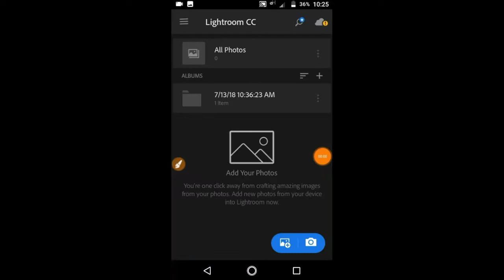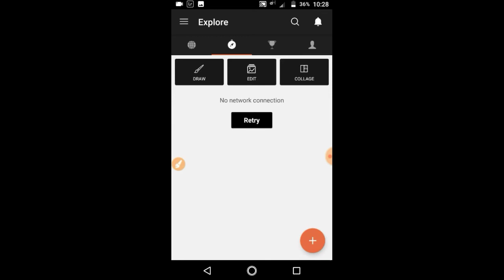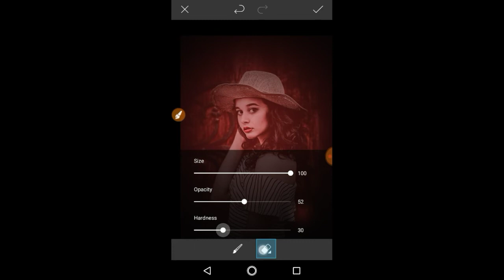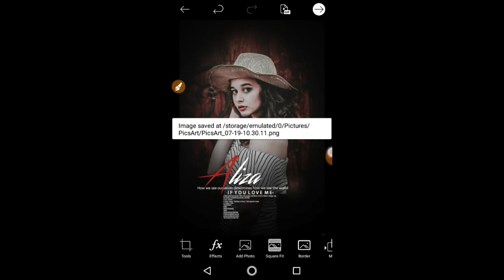Lightroom Moody Effect toturial || By Shobi Editx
Hello Guys😊 I'm Shoaib from Pakistan🇵🇰..

 Today I Maked Video How To Make Custom Youtube Thumbnail|| By Shobi Edit'x

Other toturial:-

how to edit raw effect picture in mobile using picart toolwiz and photoshop express:-